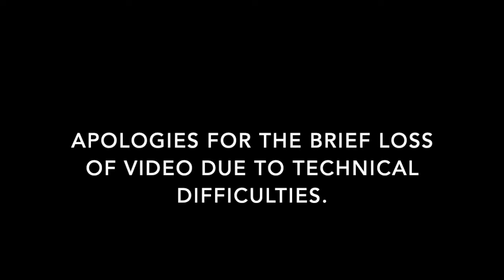Anmer worship - 11.07.21